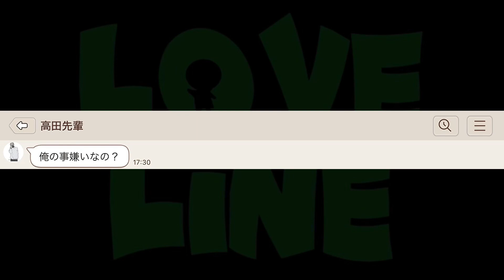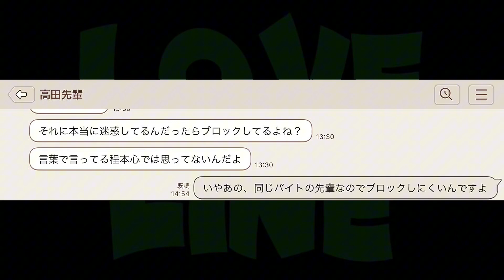LINE「バイトのめんどくさい先輩に告白されました」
視聴者様から頂いた実話(やり取り)を動画にしております！

再生リスト
・【short】